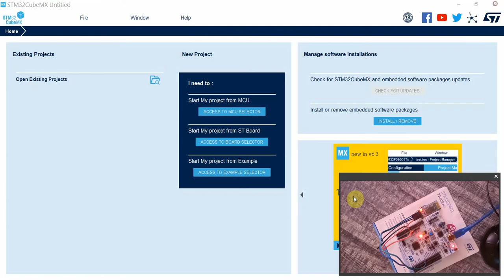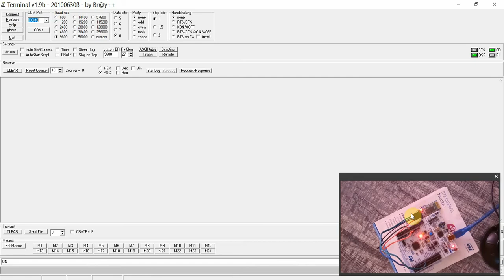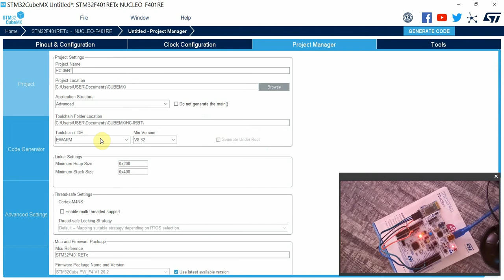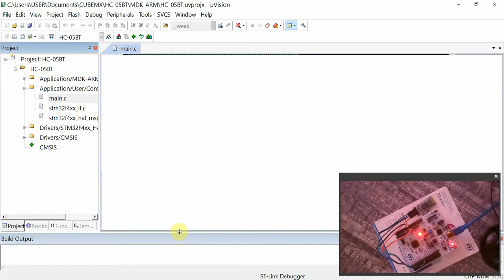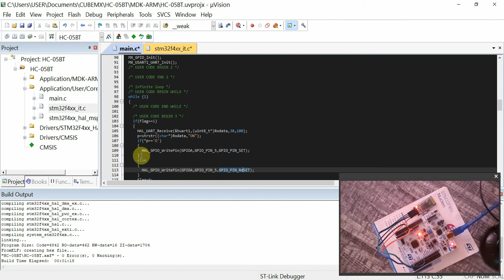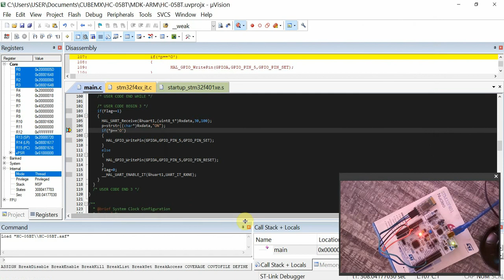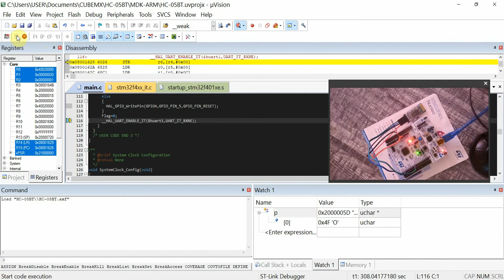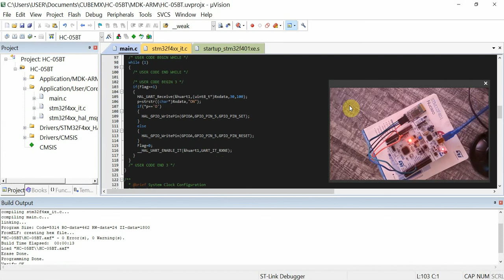HC05 BLUETOOTH MODULE WITH STM32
This tutorial introduces you on how to interface HC-05 Bluetooth module with stm32.
The communication is between PC and Bluetooth module using  Bluetooth serial Terminal  software.

The default password of the HC-05 is either 1234 or 0000.

Content
0:00 Introduction
0:20 HC05 setup
0:57 Terminal software setup
1:49 STM32CubeMx pin Setup
3:13 HC05 Code Development
10:29 Sending data Via terminal